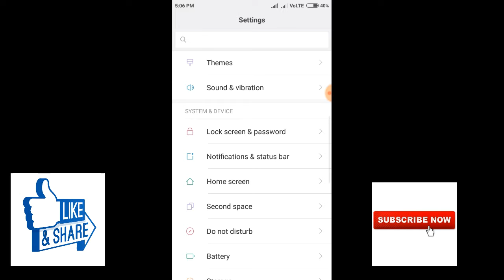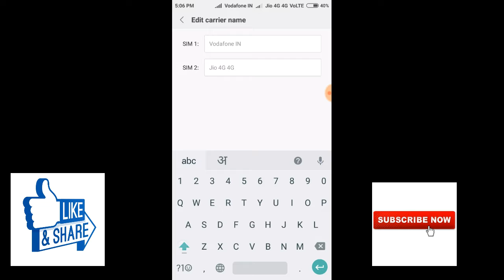how to make 4g to 5g |4G फोन को 5G कैसे बनाएं गुप्त ट्रिक|by nk tech gya